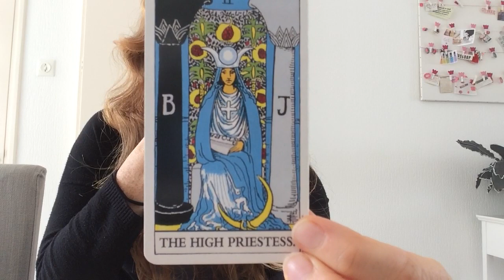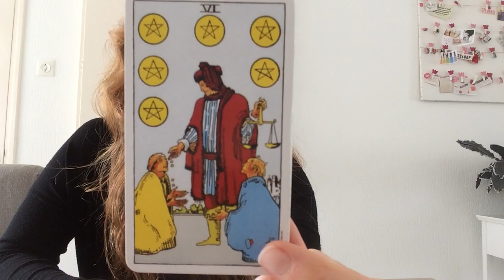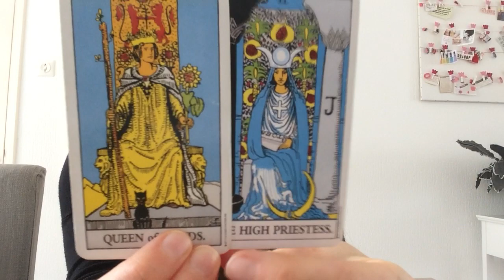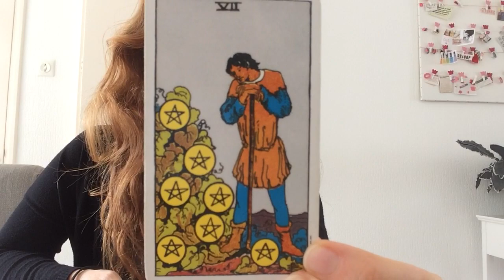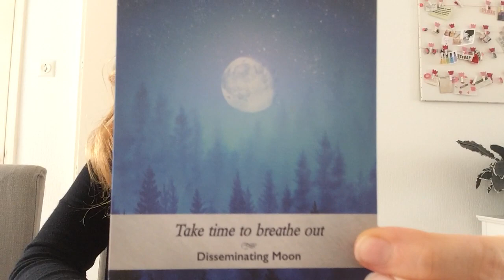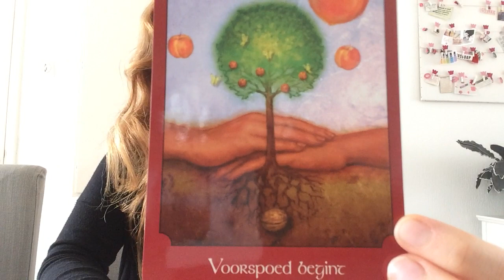Tarot Sterrenbeeld Weegschaal legging September 2019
Deze legging kan voor jou zijn als je je Zon, Maan, Ascendant of Venus in Weegschaal hebt staan. Wil je een Mini Preview over jouw horoscoop? Dat kan tijdelijk voor € 10,- (opgeven kan tm zondag 8 september). Let op: dit is een kleine schets van je karakter en het kan elkaar tegenspreken omdat alle planeten los van elkaar worden bekeken. Je Zon kan dus in een Aarde teken staan wat maakt dat je houdt van zekerheid etc. maar je Maan kan bijv. in een Vuur teken staan waardoor je je ook weer prettig voelt bij nieuwe uitdagende dingen of bijv. in het middelpunt van belangstelling staan (terwijl een Aarde teken daar niet zoveel behoefte aan heeft, je Zon en Maan kunnen dan dus in strijd met elkaar zijn).
Aangezien we dus niet uit ‘een stuk’ bestaan en ons karakter veelzijdig is kan er innerlijk ook een bepaalde strijd of conflict zijn.

Wil je mijn YouTube channel steunen dan kan je dat doen door bij mij een reading / tarot legging aan te vragen of iets anders (zie facebook Foto & Tarot Readings Chanoe voor alles wat ik doe of waarbij ik jou kan helpen!). Mocht je supplementen gebruiken of natuurlijke producten dan zou ik het super vinden als je dat bij ons in de webshop wilt bestellen

Je kunt ook tarot of orakel kaarten sets / decks bij mij bestellen!
Onder andere veel van Doreen Virtue maar ik kan aan bijna alle sets komen dus stuur even een berichtje als je iets bij mij wilt bestellen!

facebook pagina: Foto & Tarot readings Chanoe

Numerologie uitwerking € 15,-

NIEUW
Chakra Reading op afstand € 15,- nu € 10,-
Chakra Healing op afstand € 25,- nu € 20,-
Chakra Reading & Healing € 40,-
AANBIEDING: Chakra Reading & Healing + Healing van 2 vorige levens waaruit nog blokkades en karma verwerkt mag worden!
Normaal € 70,- nu voor € 40,-

Let op: je kunt alleen kiezen voor een reading, daarbij krijg je ook een aantal tips om de chakra's in balans te krijgen. Je kunt niet alleen kiezen voor de healing want ik moet eerst een reading hebben gedaan om te kijken welke chakra's uit balans zijn!

Wil je prive een reading via YouTube van ongeveer 10min. hiervoor vraag ik € 20,-. Geschikt voor Tweelingzielen / Soulmates om de blokkades te achterhalen (dus als je geen contact en/of geen relatie hebt) of voor jezelf als je single bent en wilt weten wat jou momenteel blokkeert (blokkades hebben invloed op o.a. je liefdesleven en/of werk en meer gebieden in jouw leven). Bij tweelingzielen / soulmates heb je dus ongeveer 5 min aan informatie over jouw blokkades en 5 min over jouw soulmate / tweelingziel, als je single bent en niemand op het oog hebt (of liever alleen inzicht wilt in je eigen blokkades) dan krijg je ongeveer 10min over jouw eigen blokkades. Met kaarten schudden etc. en intunen op de energie ben ik hier minimaal 30min mee bezig dus het kost een hoop tijd en energie en het kan zijn dat je een aantal dagen moet wachten. Op dit moment heb ik nog 2 wachtenden.

Bachbloesem advies + remedie toegestuurd per post
€ 20,- 1 flesje
€ 30,- 2 flesjes

Toekomst gerichte reading via whatsapp €25,-

Wil je supplementen laten uitmeten door mij met de biotensor? Dit kost € 35,- (je krijgt dan het merk en het product via mail, wil je het bij ons bestellen dan krijg je € 25,- korting, je betaald dan dus voor het uitmeten maar € 10,-). Ik heb mensen begeleid met allerlei soorten klachten zoals chronische vermoeidheid, depressie, fibromyalgie etc. Voeding en supplementen zijn dan vaak een fijne ondersteuning!

Liefs Chanoe